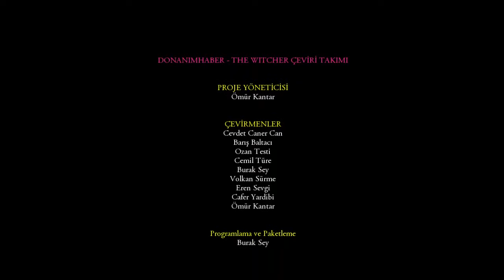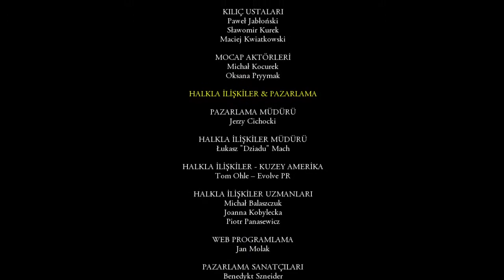THE WITCHER: RISE OF THE WHITE WOLF - STORY MODE - #64 - FINAL